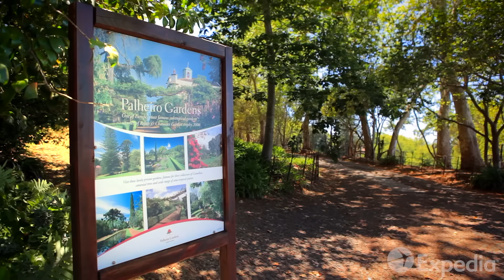Madeira Island Vacation Travel Guide | Expedia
Madeira Island - Caught in the warm trade winds of the North Atlantic, visitors here are spoiled with dramatic cliffs and coastal charm.

Pushed up by volcanic forces from the seafloor, MadeiraIsland is a wonderful vacation destination. Volcanic activity settled millennia ago, yet the island’s rich soils and spring climate means Madeira explodes in lush vegetation all year round.

Visit Madeira’s capital, Funchal. Walk streets paved with patterned stonework and centuries-old churches and homes, which have endured pirate raids, German U-boat attacks, and earthquakes.

Head to Cabo Girão, one of the world’s mightiest cliffs. At Garajau, watch divers far below enjoying the undersea gardens of the marine reserve.

Madeira’s ring road strings together coastal towns and beaches, each one a little different from the last. Madeira’s northern coastline offers plenty of drama and adventure too.

Explore Pico do Arieiro, Madeira’s third-highest peak. From here, experienced hikers can follow knife-edged trails to even higher peaks, the same peaks that guided Portuguese mariners to Madeira six centuries ago.

0:00 - Madeira Island
1:09 - Funchal
2:09 - The Botanical Gardens of Madeira
2:33 - Palheiro Gardens
3:03 - Monte Palace Tropical Gardens
3:22 - Câmara de Lobos
3:50 - Cabo Girao
4:19 - Garajau
4:55 - Reis Magos Beach
5:16 - Fort Sao Fernando
5:45 - Ponta do Sol
5:55 - Arco da Calheta
6:04 - Paul do Mar
6:23 - Porto Moniz
6:31 - Seixal
6:40 - Sao Vicente
6:50 - Ponta de São Lourenço
7:19 - Pico do Arieiro
8:07 - Machico